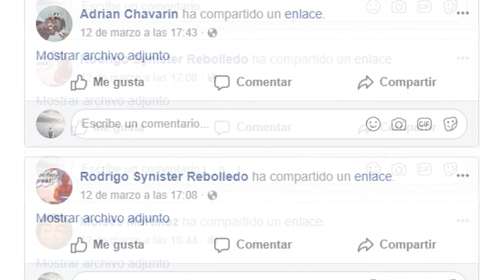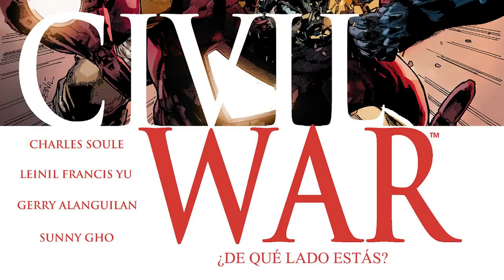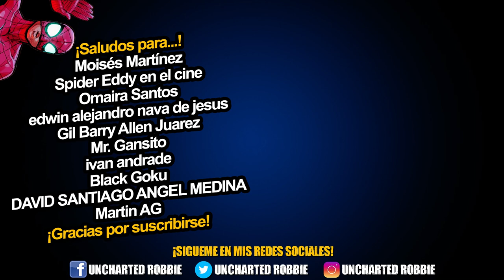La mejor versión de Spider-Man Civil War | Secret Wars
¡Publico mí día a día arácnido y noticias al momento!

Espero te suscribas si te gusta mi contenido, dale like si te ha gustado y deja un comentario si tienes algo verde y orgánico que decirme a mi o a la comunidad.